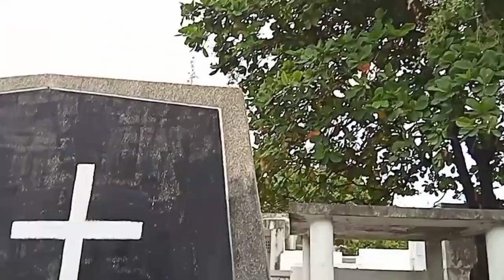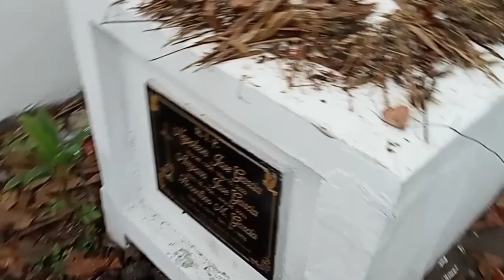AKOSIDAG EP-27 Binalikan ko yung lugar sa sementeryo kung saan ako na aksidente 1994